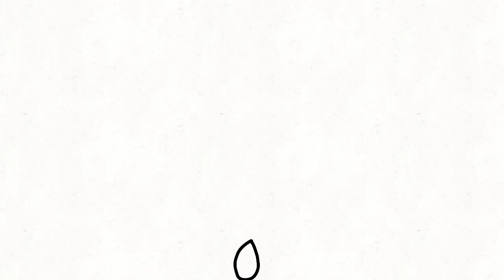S E E D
Bouncabeed

 Its long stem and ability to quickly jump out of its "seed" , makes it easily able to surprise it's prey and eat it.
Its main food source is birbos, but they don't eat the skin covering it that holds the wings, as that is poisonous to the Bouncabeed. When the skin comes off, it comes in a triangular shape, with the wings sticking out the bottom of the triangle. When it's about to eat something, it jiggles it's stem to mix the chemicals in its stomach that help it digest food.